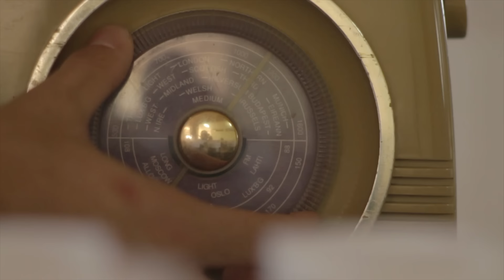Showit Dance Academy | Dança Quando Quiseres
Agradecimentos:

- Câmara Municipal de Almada
- Associação Humanitária dos Bombeiros Voluntários de Almada
- Pastelaria Santa Isabel
- CTT

Bailarinos:
- João Teixeira
- Inês Mendonça
- Tânia Ramos
- Valter Vieira

Realização:
- André Costa

Produção:
- Ricardo Campino